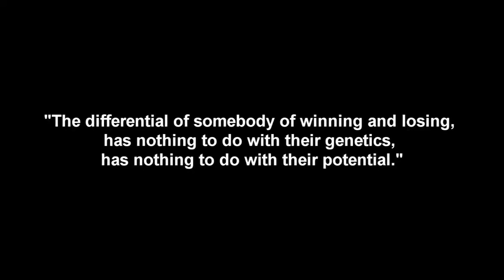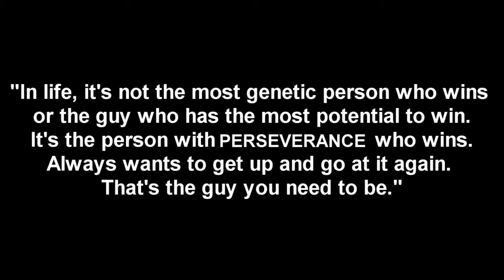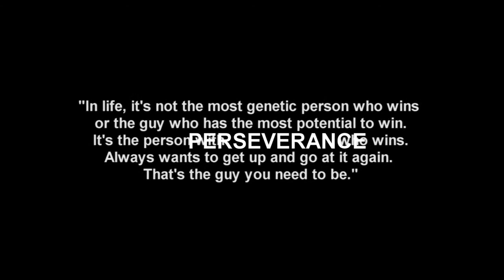Motivational Speech with Epic Music Greg Plitt